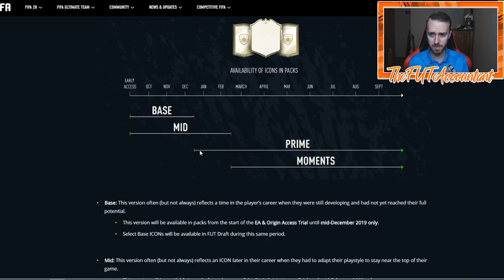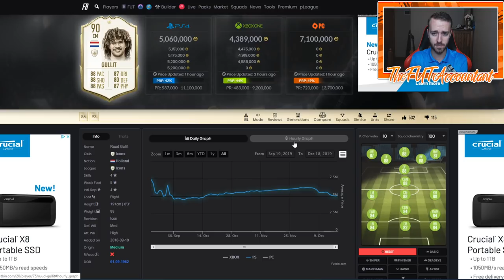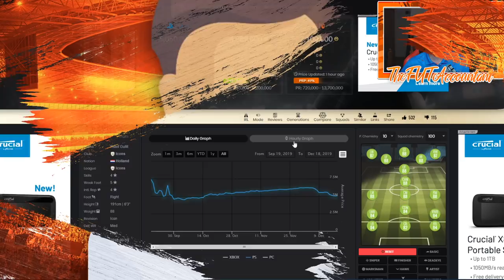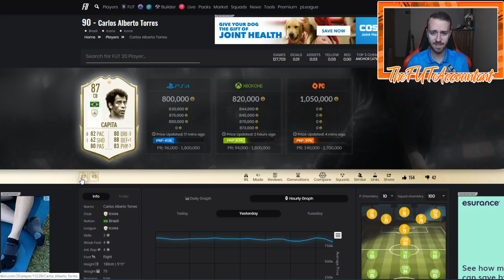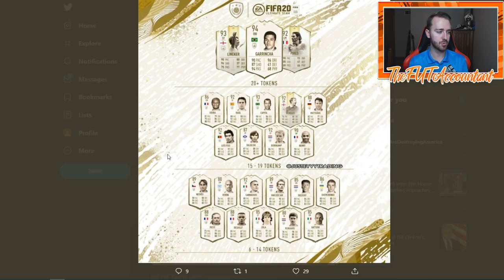PRIME ICONS ARE COMING! ICON SWAP SET 2! FIFA 20 Ultimate Team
What do expect for Prime icons coming into packs and icon swap set 2 coming to FIFA 20 Ultimate Team this week!